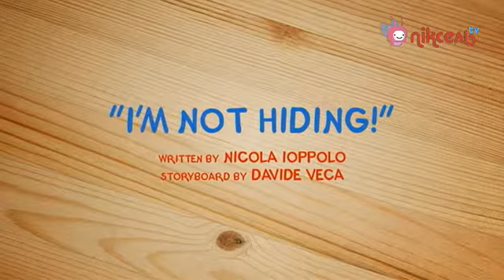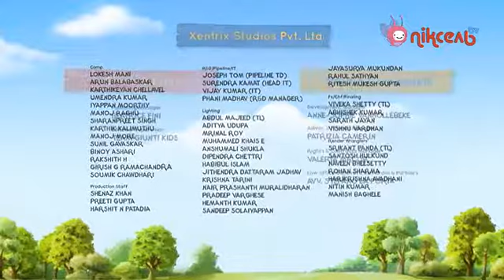S01E13 I am not hiding